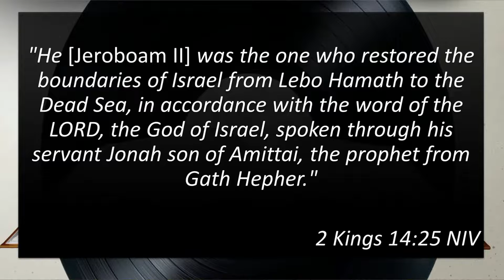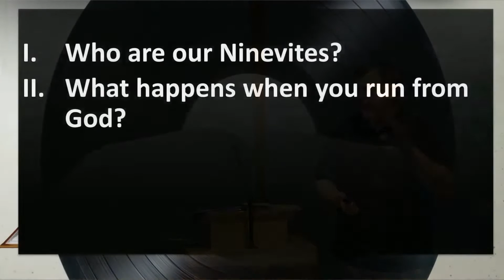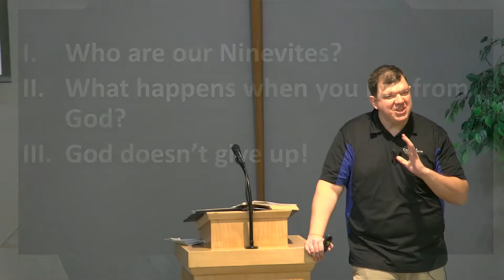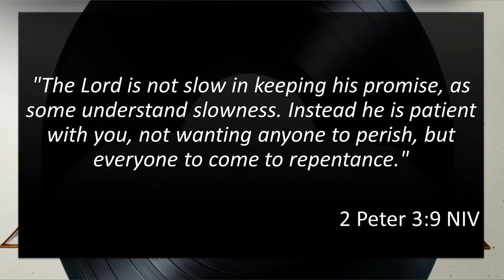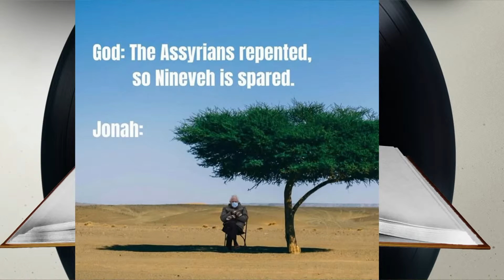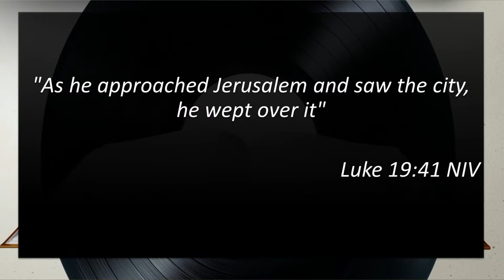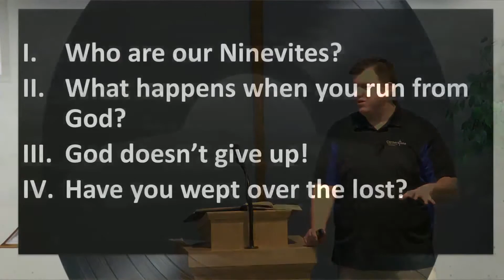GH21 WK 12 The Story of Jonah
Greatest Hits of the Bible Week 12, as we study the famous story of Jonah.